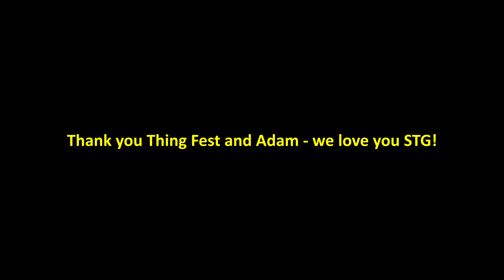Thing Fest 2023 Recap